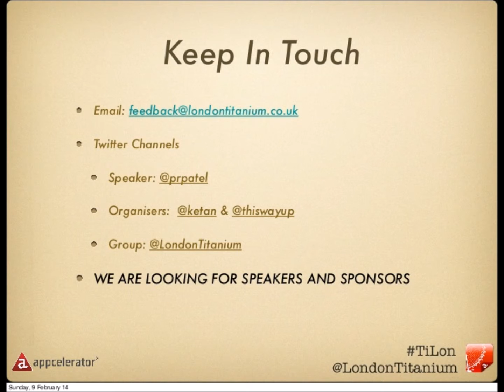A SPECIAL PERSON MONOLOGUE